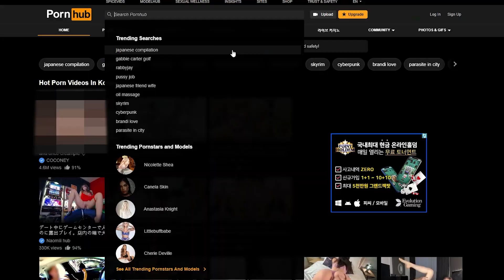해외언론피셜 쵸비에 근접한남자